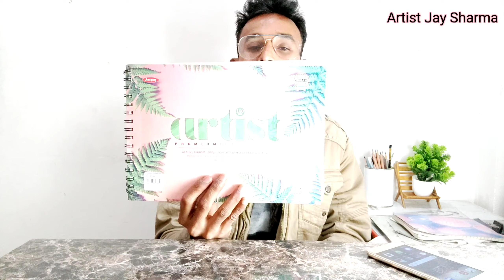How To Draw Lips From Different Angles | Lips kaise draw kare | lips tutorial | easy trick for lips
Discription:-

Video credit :-

 Video editor:- Jaydeep sharma
Artist:- Jaydeep sharma

How to draw different angels lips.

 Use Drawing Material :-

Mono zero eraser

Ivory a4 sheets

Camel fixative spray 200 ml

Brusto a3 Sheet

Tribecca 12pcs sketch pencil

Blending stamp, black charcol pencil white gel pen, kneadable eraser